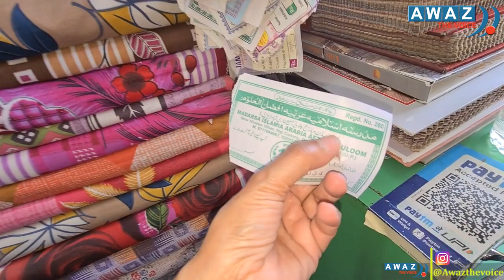Mohd. Nafees is a happy man on Diwali |charity for Madarsas | Awaz The Voice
Mohd. Nafees is a happy man on Diwali. A small time Delhi businessman, he is known for his honesty and gives charity for Madarsas and on Diwali. He manages to run his household on 15 K per month.